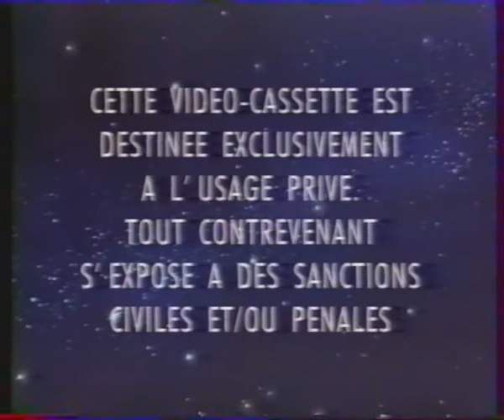VHS Les familles Sylvanians Petite demoiselle Woodkeeper